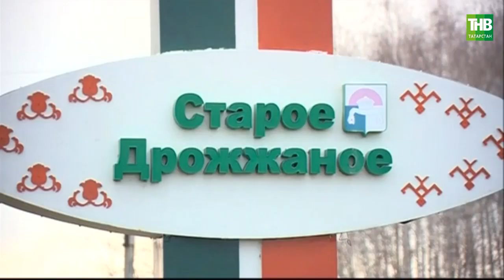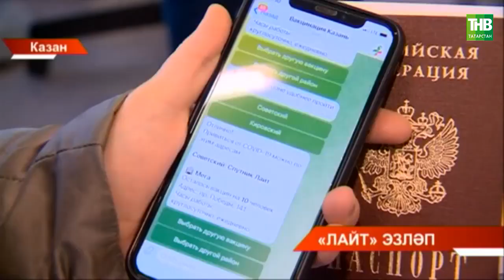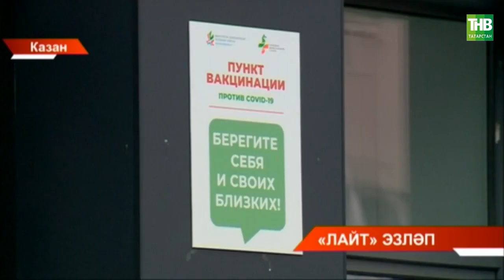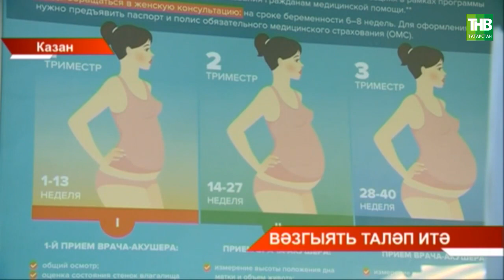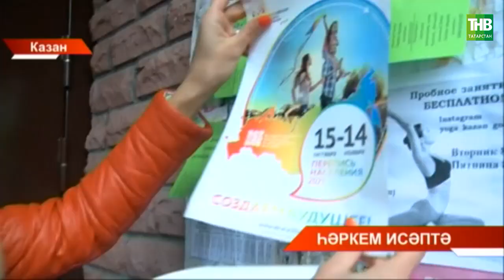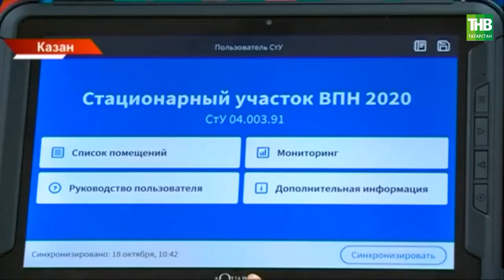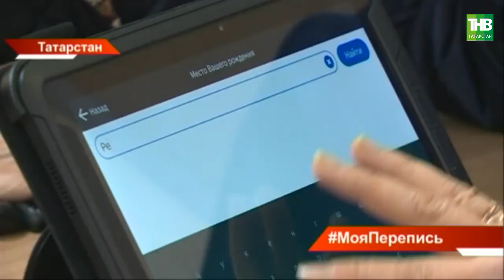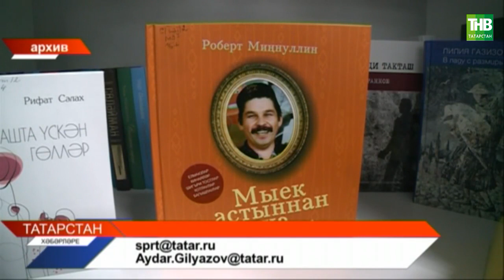Татарстан хәбәрләре 02 11 21